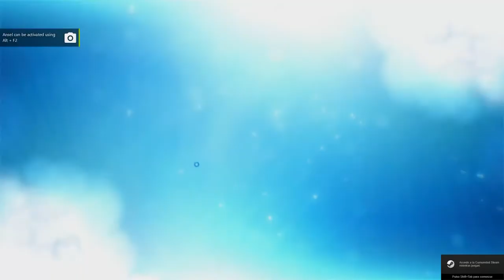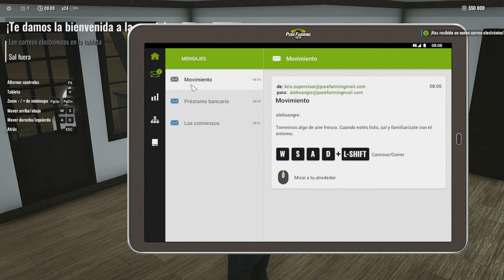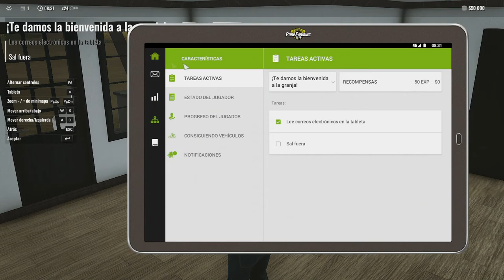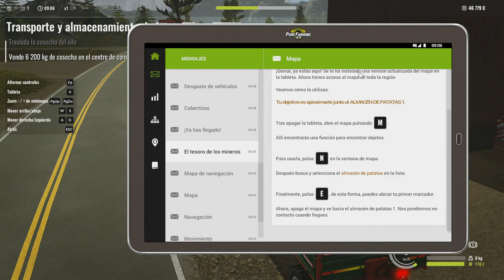Pure Farming 1 primera cosecha primera venta Modo historia - GAMEPLAY ESPAÑOL HD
Pure Farming 1 primera cosecha primera venta Modo historia - LET´s PLAY ESPAÑOL HD Best Gameplay ios Android

ALEKSANGRE